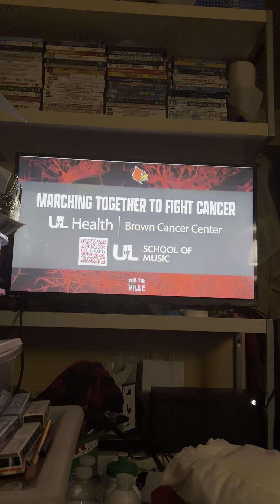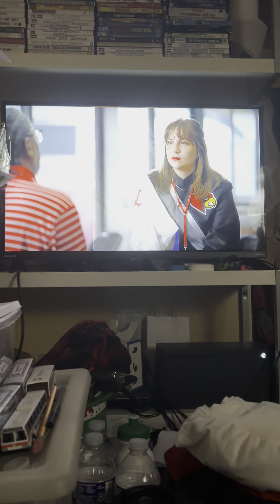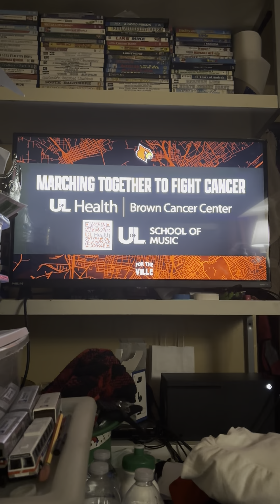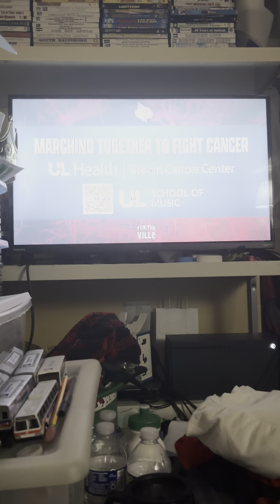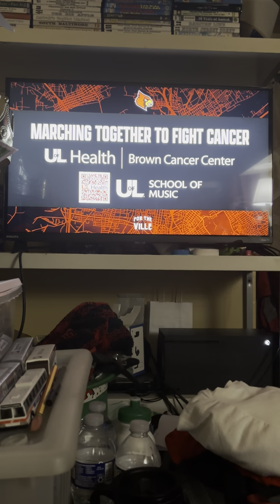University of Louisville marching band halftime show performance on tv